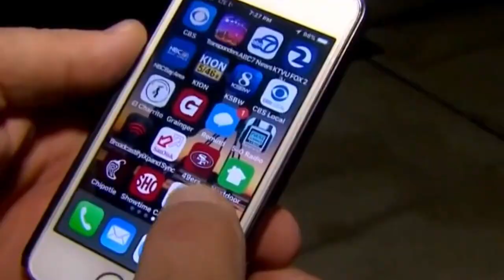RPVtv Update - "Great Shakeout"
RPVtv's Liz Brown Swanson  covers the "Great Shakeout Day"at the Ken Dyda Civic Center  and joins city staff as they practice earthquake drills and emergency preparedness.